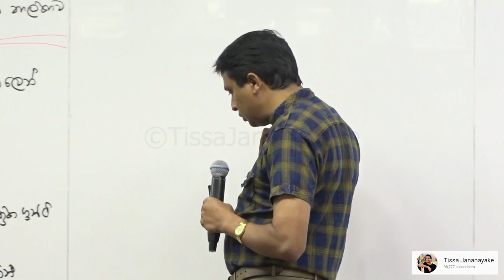Tissa Jananayake - Episode 28 | රණවිරුවෝ යුද්දෙට ගියේ පඩියටද?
- තමන්ගේ අක්මාවෙන් 60% ක් දෙන්න කැමති කෙනෙක් අත උස්සන්න.
- ඒ කාලේ අපිට රණවිරුවෝ තරම්  දෙයක් නෑ..එතකොට අද?
- සමහරු කියනවා රණවිරුවෝ යුද්දෙට ගියේ පඩියට කියලා
- ඒ කාලේ රජවරුත් යුද්දේට ගිය රණවිරුවන්ට සැලකුවේ මෙහෙමද?
- ඒ කාලේ යුද්දෙට උදවු කරපු අයට ගම්වර පවා දුන්නා.
- පාර්ලිමේන්තුවේ අයට අවුරුදු හයෙන් විශ්‍රාම වැටුප,  එත් රණවිරුවන්ට?